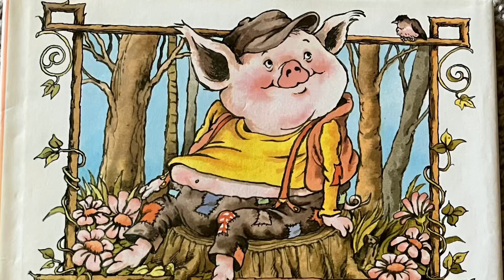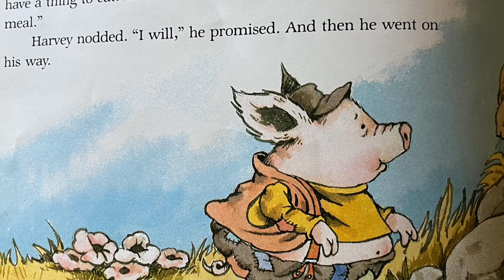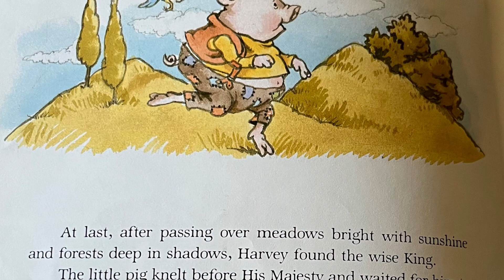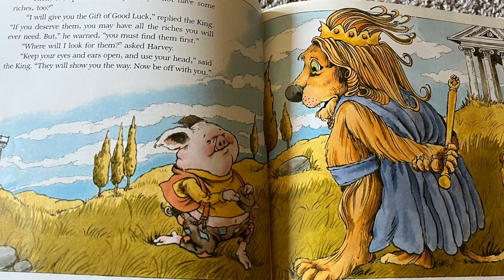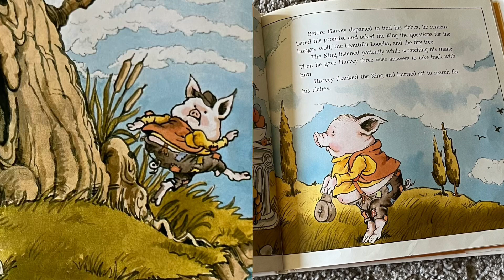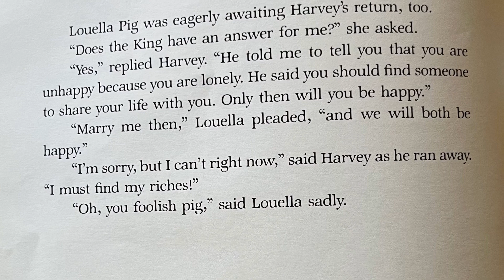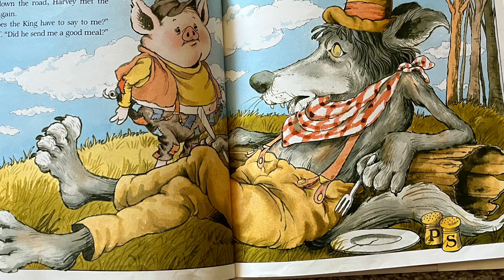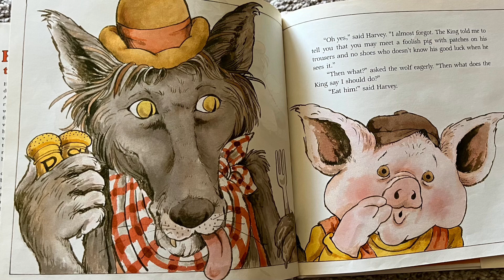Harvey the Foolish Pig